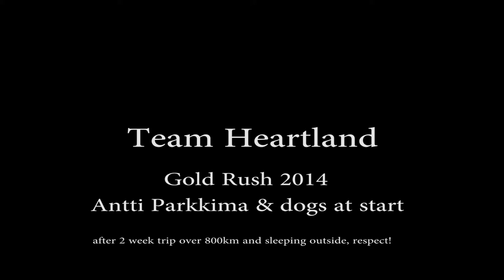Team Heartland at Gold Rush 2014, Tankavaara Lapland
Antti & dogs getting ready to go!
Team Heartland made almost 1000km trip in Lapland, sleeping outside. Finalizing the Trip at Gold Rush 2014 170km sleddog event Tankavaara Gold village, finally without sledful of gear that was needed earlier but still sleeping outside with dogs.